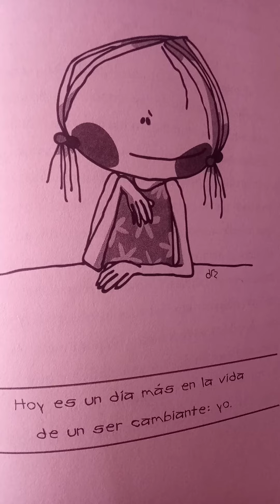Una mujer no tiene nada que pedir 🧠 Dj Georges Flashback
Hay cosas que no se dicen 🍷 Se hacen 🧠